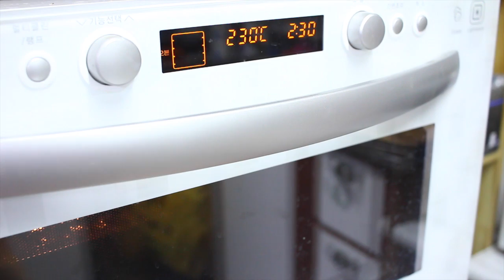[Toast Art] 쿵푸팬더 토스트 만들기 / How to make Kung Fu Panda Toast / Food play / 음식놀이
원하는 캐릭터가 있다면 알려주세용!!!

제가 만들었으면 좋을것 같은 레시피 있으면 알려주세요~!
제가 능력되는 한 만들어 보려고 노력 할게요~!!!

감사합니다. ^_^